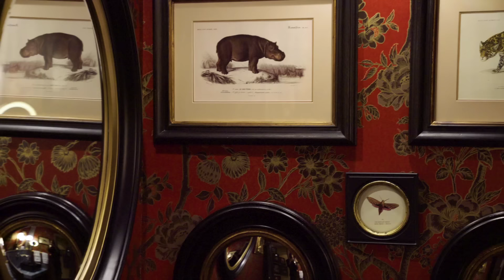Naughty Boy Meets Emeli And Rahat (The Making Of Bungee Jumping)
Music video by Naughty Boy performing Naughty Boy Meets Emeli And Rahat (The Making Of Bungee Jumping).